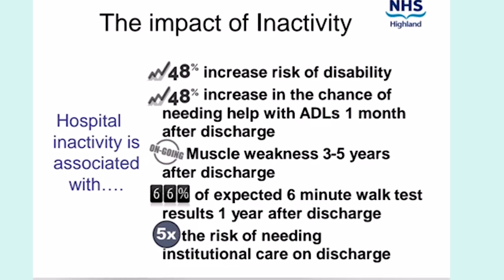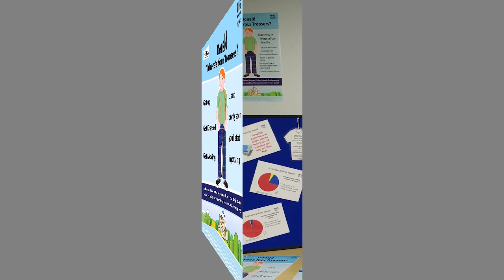Donald where's your troosers EndPJParalysis Campaign Argyll & Bute HSCP & NHS Highland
Did you know that a week in hospital can significantly reduce your physical ability? Even short periods being inactive can lead to muscle loss, increased risk of falls, increased confusion, reduced independence, delays in getting home and increased risk of needing help when leaving hospital.

A study that asked people in a hospital ward to wear pedometers found that on average people took just 70 steps a day. A stark contrast to the challenges many people undertake to increase their activity levels.

The campaign builds on the good work undertaken in our hospitals so that the public, people who need to go in to our hospitals and their families are aware we encourage people to bring in their day clothes and foot wear, to get out of bed, dressed and to move around the ward as much as possible.

The key message of the campaign is to ‘Get Up, Get Dressed, Get Moving’. If we increase physical activity we can enhance recovery and help people to get back to their home/homely setting sooner to live as independently as possible.

Derek Laidler Lead Physiotherapist Argyll and Bute Health and Social Care Partnership said:

“Research highlights that many people in our hospitals do not require bed rest. Studies have also shown that wearing pyjamas can change how we feel about ourselves. It can reinforce a perception of ill health, inactivity and consequently delays recovery.

“Part of the challenge lies in our traditional attitudes around ‘rest’, ‘recuperation’ and ‘convalescing’. Bed ‘rest’ is perhaps the worst thing possible for most people, regardless of their reason for being in hospital.”

NHS Highland’s Allied Health Professional Lead for South & Mid Community Services, Amanda Trafford, said:

“Evidence has demonstrated that outcomes for people in hospital can be significantly improved by encouraging people to be more independent. Supporting people to get up, washed and dress in their own clothes is a vital part of the drive for independence.”